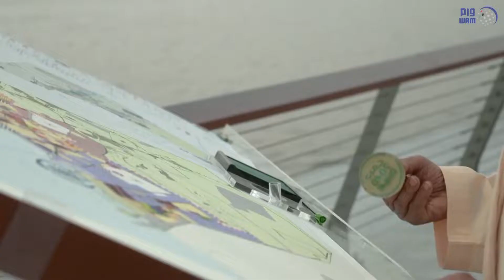uSky transport trong quy hoạch tầm nhìn Dubai 2040 và UAE 2071 || Tự hào tầm vóc của UST